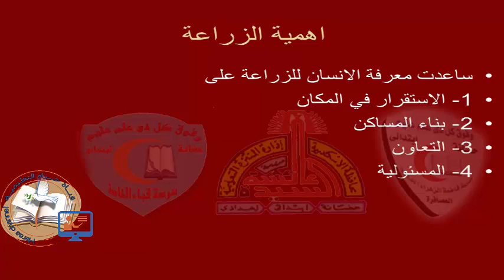05-دراسات اجتماعية-استقرار الانسان المصرى فى الوادى#الرابع_الابتدائى#قناة_حراء_التعليمية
05-دراسات اجتماعية-استقرار الانسان المصرى فى الوادى#الرابع_الابتدائى#قناة_حراء_التعليمية